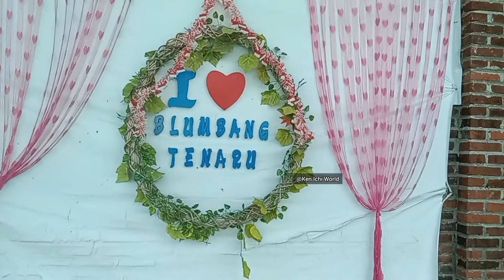Kolam Renang "Blumbang Tenaru" Driyorejo||Pas Sepiii jadi berasa private pool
KOLAM RENANG TENARU "BLUMBANG TENARU"
Lokasi : Desa TENARU Driyorejo
HTM : 10 ribu
Buka dari Selasa - Sabtu pukul 8:00 s/d 16:00

Fasilitas di dalam kolam renang :
ada ruang ganti dan toilet, musholla, dan kantin